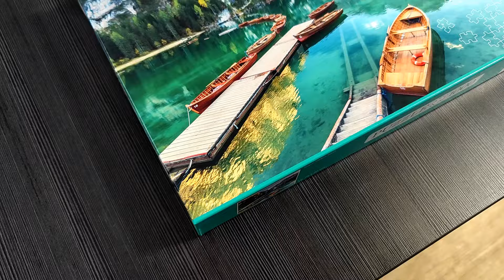Unsere Wohnung überflutet... aus dem Duschabfluss!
*Meine bequemsten Bergsteifel ➜
*Meine Lowa Bergstiefel ➜